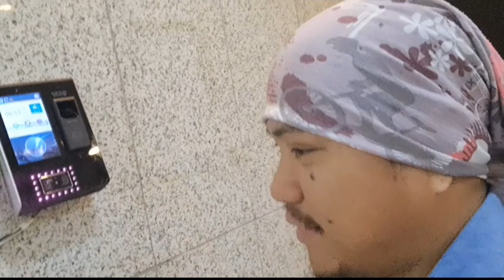maintenance of fire alarm and smoke detector of warehouse